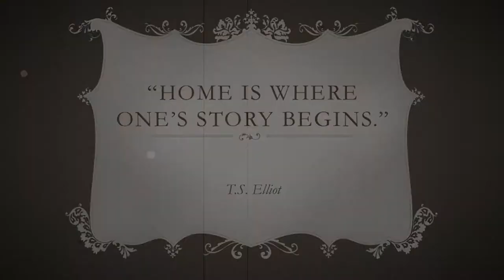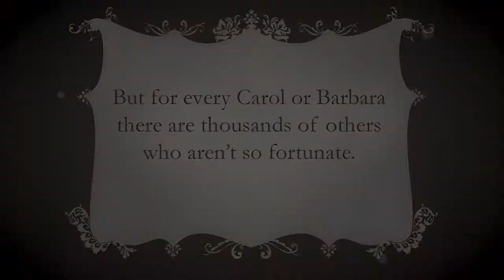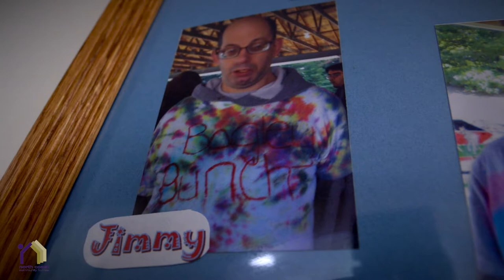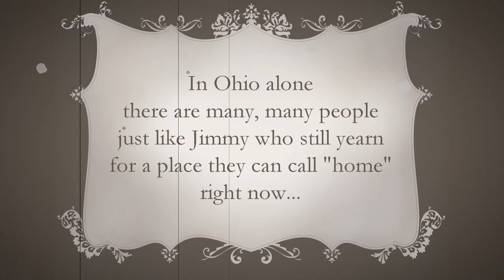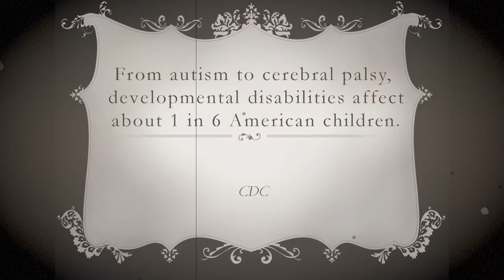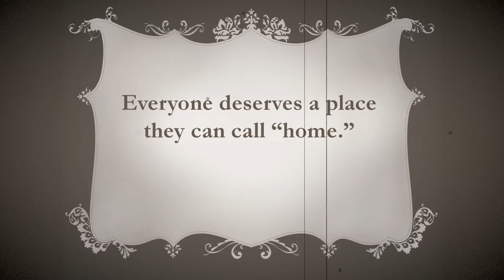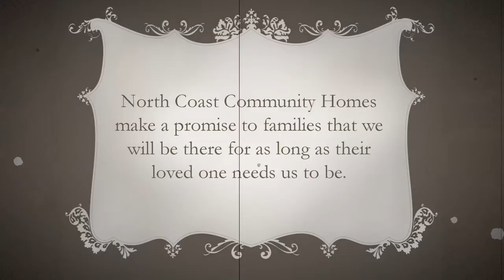NCCH - No Place Like Home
How important is "home" for someone with a developmental disability? That sense of safety and belonging that many of us take for granted sometimes feels incredibly out of reach for many of Ohio's most vulnerable. North Coast Community Homes (NCCH) is striving to change that.

NCCH provides safe, comfortable, and affordable homes for people with developmental disabilities, severe mental illness, and other disabilities. NCCH owns and maintains 220+ homes and serves nearly 700 people in 6 counties across Northeast Ohio.

We've made a promise to families to be there for their special loved one for as long as they need us to be. Won't you help us keep that promise?